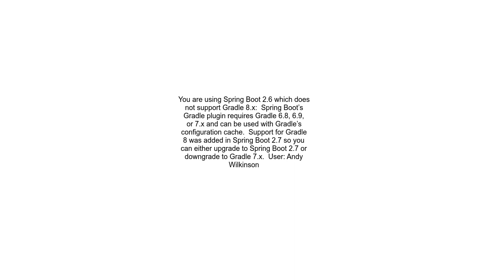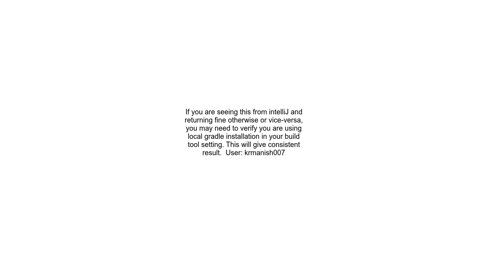How to fix gradle build failed due to void org gradle api internal artifacts dsl LazyPublishArtifact